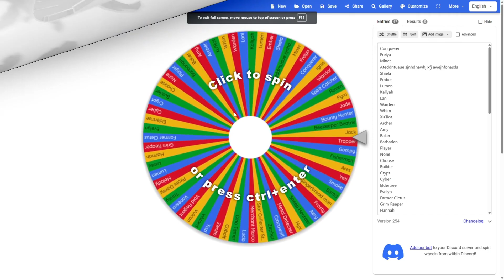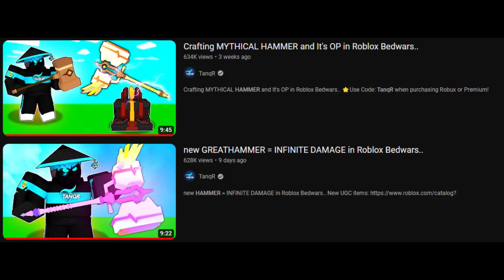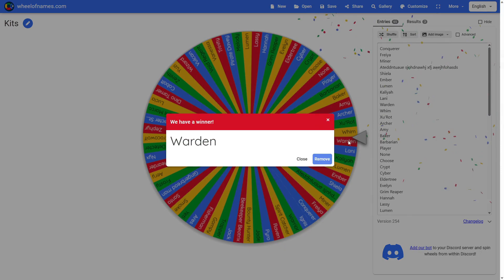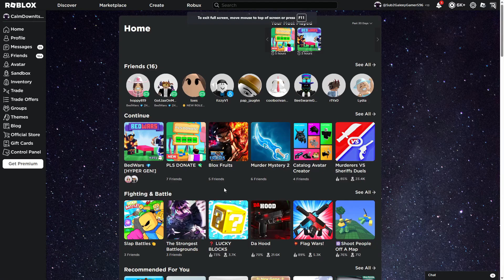Using EVERY KIT in Roblox Bedwars Part 2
Today I used 3 more kits: ?, ?, and ?
Want to know what the kits are? Watch the video until the end! I hope you enjoy/enjoyed!
Gio: (he deleted his channel out of embarresment)
My other friends are fake! Yahoo!

Roblox is free to play, with in-game purchases available through a virtual currency called Robux. As of August 2020, Roblox had over 164 million monthly active users, including more than half of all American children under 16.Although Roblox has received generally positive reviews from critics, it has faced criticism for its moderation and microtransactions and accusations of exploitative practices directed toward children.